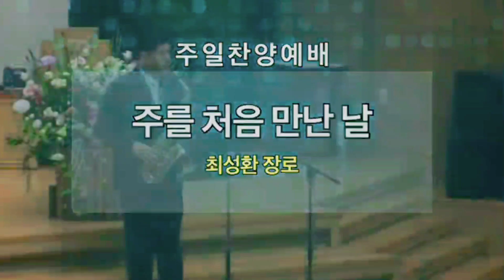주를 처음 만난 날-색소폰(Alto Saxophone)최성환-Pf.장민주-고척교회 주일 찬양예배-2021.7.4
(가사)
1절-내가 처음 주를 만났을 때 외롭고도 쓸쓸한 모습
말없이 홀로 걸어가신 길은 영광을 다 버린 나그네
정녕 그분이 내 형제 구원했나 나의 영혼도 구원하려나
의심 많은 도마처럼 물었네 내가 주를 처음 만난 날

2절-내가 다시 주를 만났을 때 죄악으로 몹쓸 병든 몸
조용히 내 손 잡아 이끄시며 병든 자여 일어나거라
눈물 흘리며 참회하였었네 나의 믿음이 뜨거웠었네
그러나 죄악이 나를 삼키고 내 영혼 갈 길을 잃었네

3절-내가 이제 주를 만남으로 죽음의 길 벗어나려네
변찮는 은혜와 사랑 베푸신 그분만이 나의 구세주
주 예수 따라 항상 살리로다 십자가 지고 따라가리다
할렐루야 주를 만난 이 기쁨 영광의 찬송을 돌리리